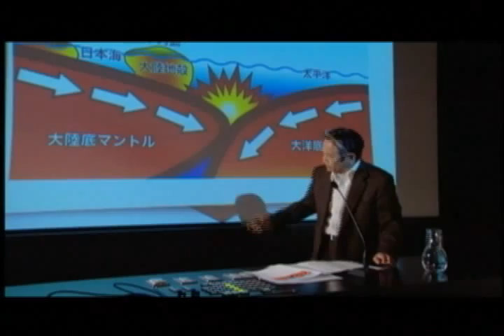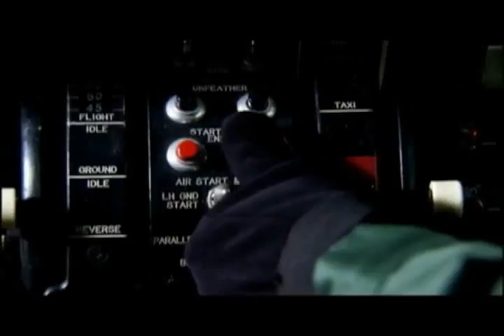河崎実 監督作品予告編集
あの世界的なバカ映画の巨匠 河崎実 監督が世に放った数々の作品を
ダイジェスト版にしてまとめました。皆様是非ご覧下さい。